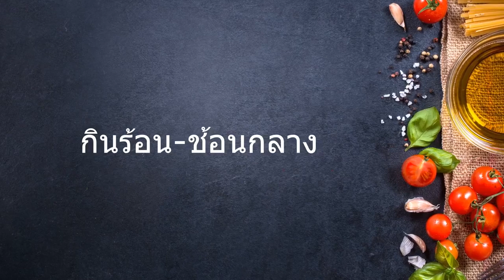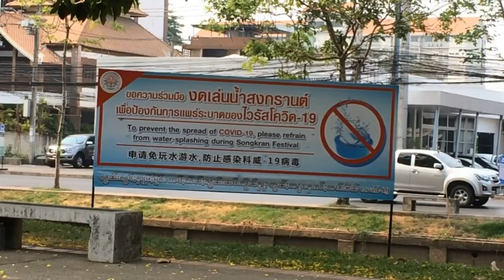ไวรัสโควิด - 19 อย่างน้อยมี 3 ข้อดี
14/04/2020 ไวรัสโควิด - 19 อย่างน้อยมี 3 ข้อดี
ไวรัสโควิด - 19 อย่างน้อยมี 3 ข้อดี...ในช่วง สงกรานต์ ..ไม่ต้องมี 7 วันอันตราย คอยนับยอด อุบัติเหตุ คนตาย..ห้ามขายเครื่องดื่มแอลกอฮอล์ทุกชนิด 10 วัน อย่างน้อยก็ได้ พักตับ ..ไม่ต้องรอวันเข้าพรรษา..และคนเราได้ "เรียนรู้" ปรับตัว กินร้อน ช้อนกลาง ล้างมือและสวมหน้ากากอนามัย...อ่านเพิ่มใน